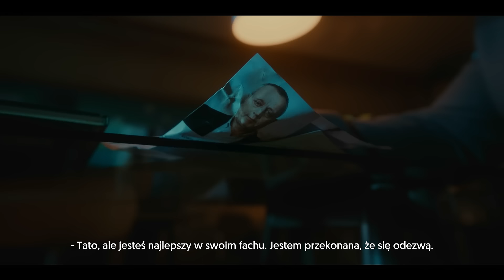OLX Praca. Zawód po 50-tce.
Osoby po 50-tce. Doświadczone, kompetentne, sumienne, lojalne.​ Jednak kiedy szukają pracy, zderzają się ze ścianą. ​Pora to zmienić. Na OLX Praca oferty czekają na wszystkich.